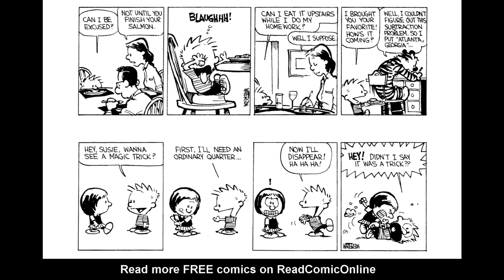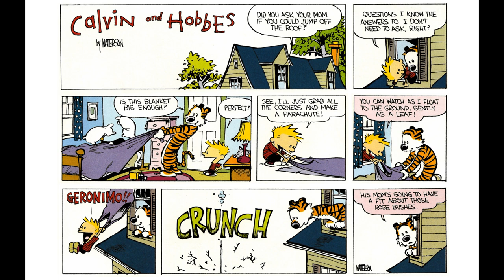Calvin and Hobbes #1 Part 4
Check out the fourth part of Calvin and Hobbes Issue 1 on this YouTube video! Join Calvin and his trusty tiger companion, Hobbes, on their hilarious and imaginative adventures. Get ready for laughter, mischief, and heartwarming moments as you dive into the world of this beloved comic strip. Don't miss out on the start of this incredible journey!